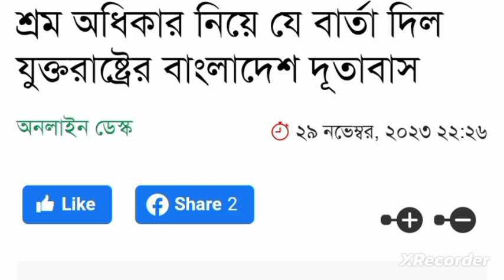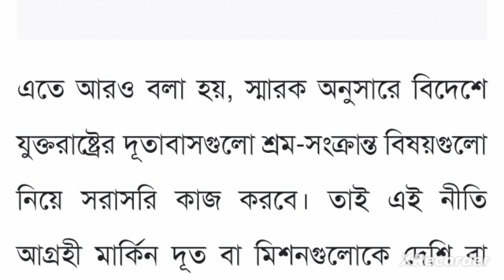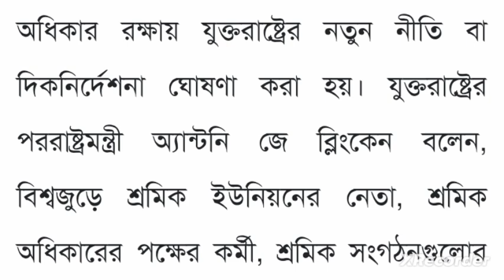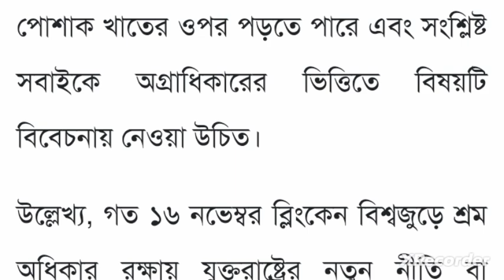শ্রম অধিকার নিয়ে যে বার্তা দিল যুক্তরাষ্ট্রের বাংলাদেশ দূতাবাস | garments salary increase news today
শ্রম অধিকার নিয়ে যে বার্তা দিল যুক্তরাষ্ট্রের বাংলাদেশ দূতাবাস
গার্মেন্টস শ্রমিকদের বেতন গেজেট ২০২৩
Garment Workers Salary Gazette 2023
গার্মেন্টস শিল্পে বাঁচার মতো মজুরি নির্ধারণ হয়নি
পোশাকশ্রমিকের মজুরি নিয়ে যে ব্যাখ্যা দিল বিজিএমইএ অর্ডার মিলছে না গার্মেন্টসের, শিল্পে বিপর্যয়ের আশঙ্কা!
গার্মেন্টস শ্রমিকদের ন্যূনতম মজুরি যথার্থ হলো কি
পোশাক শ্রমিকদের জন্য বিশাল সুখবর
পোশাক শ্রমিকদের মজুরি পুনর্নির্ধারণ, বাড়ল ৩ গ্রেডের বেতন
পোশাকশিল্পে ন্যূনতম মজুরি সংশোধনের আহ্বান ইন্ডাস্ট্রিঅল গ্লোবাল ইউনিয়নের
পোশাক শ্রমিকদের ন্যূনতম মজুরি চূড়ান্ত হবে আজ
পোশাকশ্রমিকদের মজুরি যৌক্তিক হতে হবে
বেতন বৃদ্ধির খবরে বাসা ভাড়া বাড়ছে শ্রমিকদের
পোশাকশ্রমিকের মজুরি নির্ধারণে স্বচ্ছতা নিশ্চিতের আহ্বান জানাল আইএলও
ajker khobor garments
নতুন মজুরি বাস্তবায়নে সদস্যদের কাছে বিজিএমইএ’র চিঠি
মজুরি বোর্ডকে চিঠি দিয়ে পুনর্বিবেচনার আহ্বান
গার্মেন্টস সেক্টরের ঘোষিত মজুরি পুনর্বিবেচনার দাবিতে স্মারকলিপি মজুরি পুনর্বিবেচনার প্রত্যাশা বাড়ল শ্রমিকদের
গার্মেন্ট শ্রমিকদের সর্বনিম্ন মজুরি পুনর্মূল্যায়নের আহ্বান ৫ আন্তর্জাতিক সংগঠনের
পোশাক শ্রমিক প্রকৃতপক্ষে সর্বনিম্ন বেতন কত টাকা পাবেন জানালো বিজিএমইএ | BGMEA
beton baranor khobor
পোশাক শ্রমিকদের বেতন বৃদ্ধি ছাড়াও বিশাল সুখবর দিলেন প্রধানমন্ত্রী
prime minister Sheikh Hasina
পোশাক শ্রমিকদের সর্বনিম্ন মজুরি ২০২৩
গার্মেন্টস শ্রমিকদের বেতন গ্রেড তালিকা ২০২৩
গ্রেড অনুযায়ী বর্তমান গার্মেন্টস শ্রমিকদের বেতন | Garments salary grade in Bangladesh
চূড়ান্ত হল পোশাক শ্রমিকদের বেতন
শ্রমিকদের নিম্নতম মজুরি বোর্ডের সভায় যা সিদ্ধান্ত হল
পোশাককর্মীদের ন্যূনতম মজুরি কতো হতে পারে জানালেন প্রতিমন্ত্রী
মালিকপক্ষের কম মজুরির প্রস্তাবে ক্ষুব্ধ শ্রমিকেরা
গার্মেন্টস বেতন
গার্মেন্টস শ্রমিকদের বেতন বৃদ্ধি 2023 আজকের খবর গার্মেন্টস শ্রমিকদের বেতন বৃদ্ধি ২০২৩
garments salary
garments salarygs